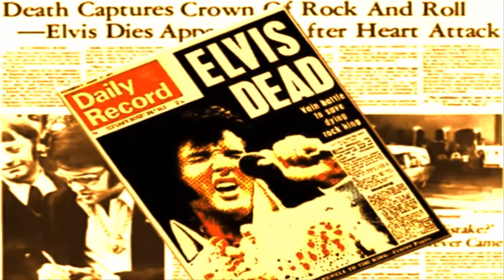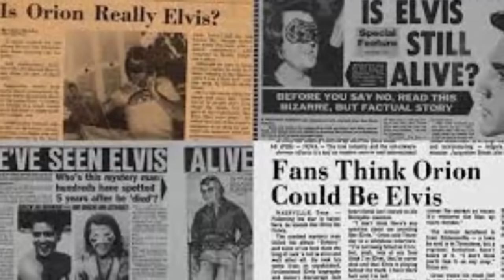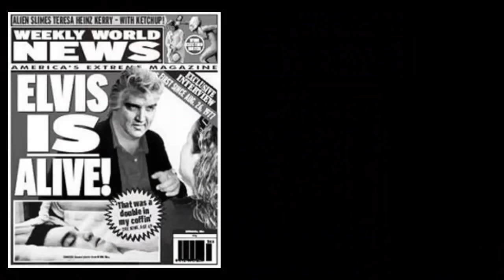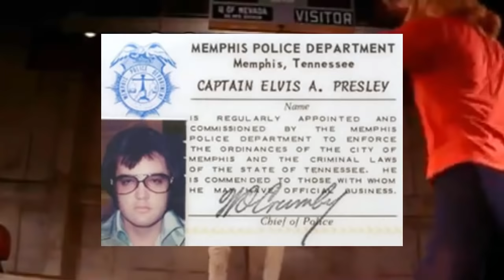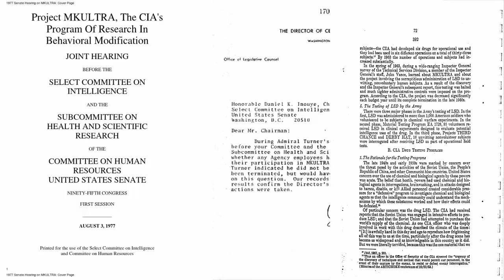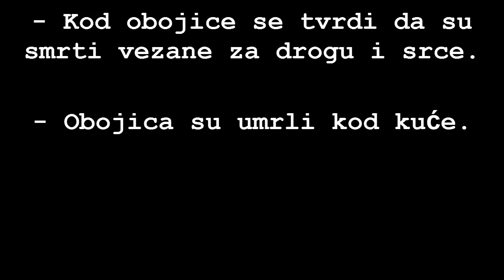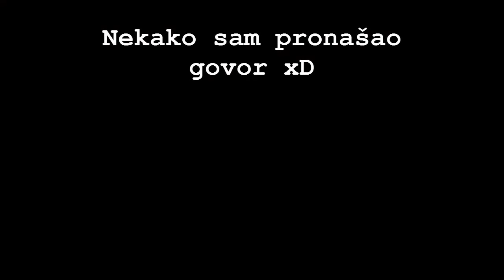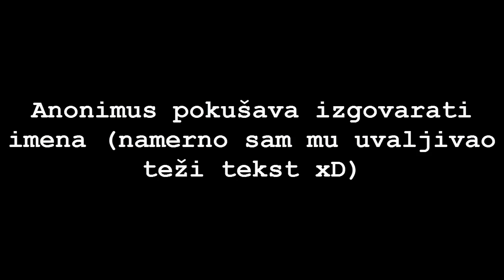Elvis Presley - Teorije Zavere w/ Novi Anonimus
Zaista je trebalo dosta vremena da se ovaj video napravi, nadam se da će te ostaviti lajk u znak podrške. Takodje prvi put pogledajte behind the scenes.